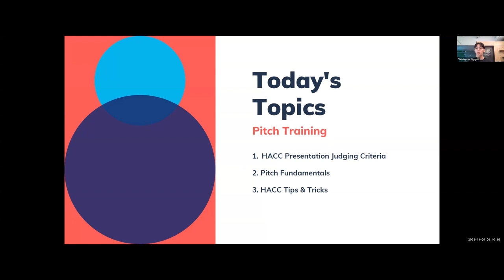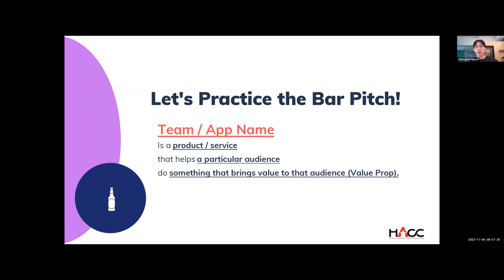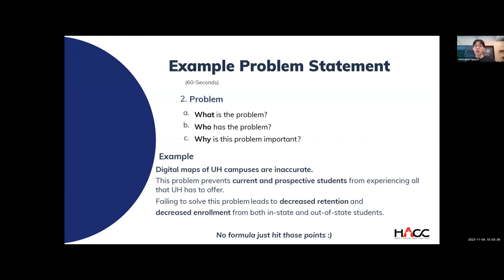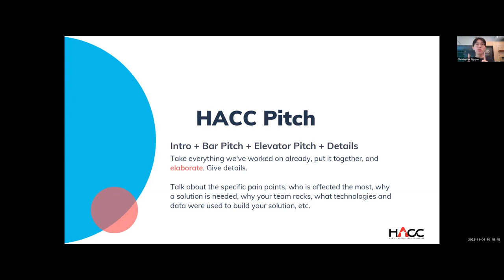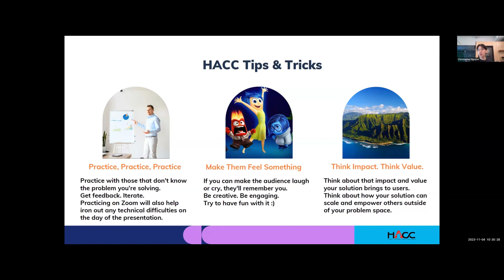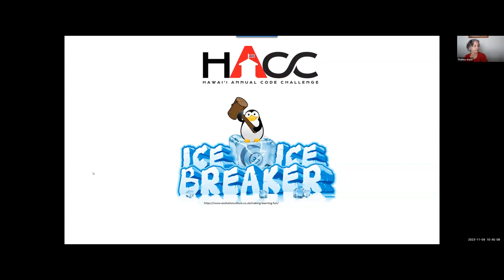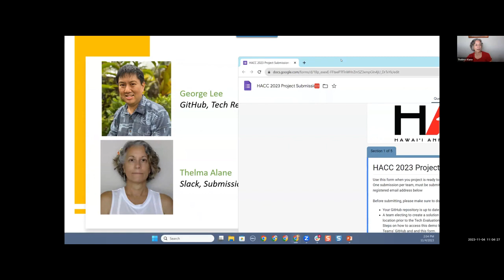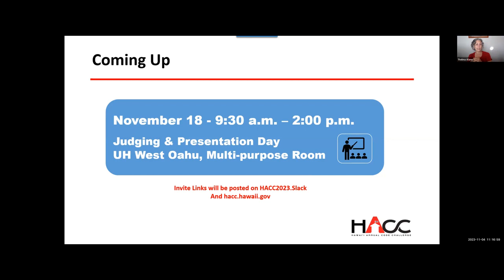HACC 2023 Interim Workshop 2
Session 1: Pitch Training